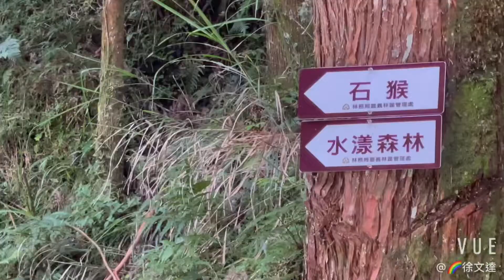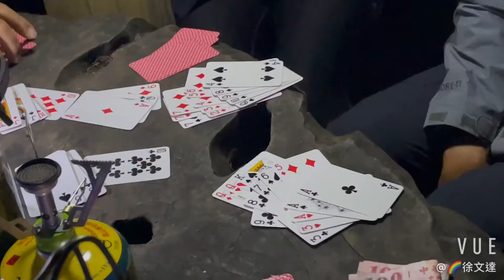歡喜行～眠月線～阿里山車站～森林鐵路步道～石侯車站～清涼一夏～兩天一夜之旅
氣候都市40度～這裡20度
走9.2公里就是清涼不流汗！
鉄道、柳杉林、有明暗十幾個隧道、崩壁、24座長短高低橋樑，
平緩步道寧靜悠閒森呼吸好所在⋯懷念之旅，深刻體會感受⋯